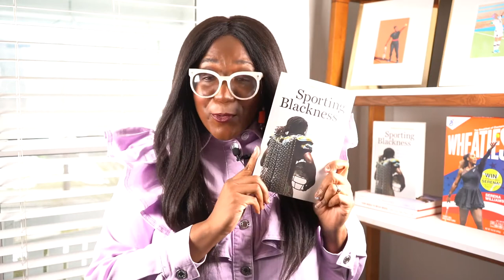Samantha Sheppard: Inside "Sporting Blackness"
Scholar Samantha Sheppard offers a sneak peek at her book, "Sporting Blackness: Race, Embodiment, and Critical Muscle Memory on Screen."

Sporting Blackness examines issues of race and representation in sports films, exploring what it means to embody, perform, play out, and contest blackness by representations of Black athletes on screen. By presenting new critical terms, Sheppard analyzes not only “skin in the game,” or how racial representation shapes the genre’s imagery, but also “skin in the genre,” or the formal consequences of blackness on the sport film genre’s modes, codes, and conventions. Through a rich interdisciplinary approach, Sheppard argues that representations of Black sporting bodies contain “critical muscle memories”: embodied, kinesthetic, and cinematic histories that go beyond a film’s plot to index, circulate, and reproduce broader narratives about Black sporting and non-sporting experiences in American society.

Samantha N. Sheppard is the Mary Armstrong Meduski ’80 Assistant Professor of Cinema and Media Studies in the Department of Performing and Media Arts at Cornell University.